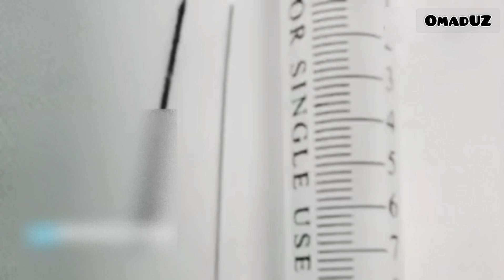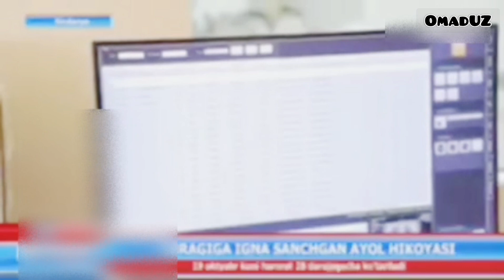DAXSHAT O'Z YURAGIGA O'ZI IGNA SANCHIGAN AYOL😱